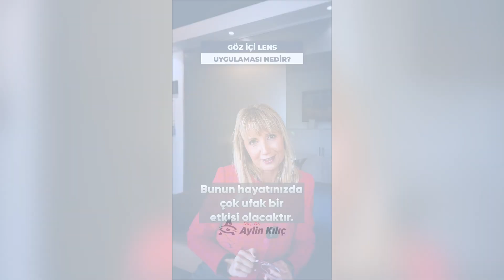Göz İçi Lens Uygulaması Nedir?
Göz içi mercek ameliyatı merak ediyor musunuz⁉️

Göz içi lens, göz içindeki doğal lensin fonksiyonunu yerine getirmek veya gözdeki optik kusurları düzeltmek amacıyla kullanılan bir tür göz içi protezidir.

Göz içi lensleri genellikle katarakt cerrahisi sırasında kullanılır.